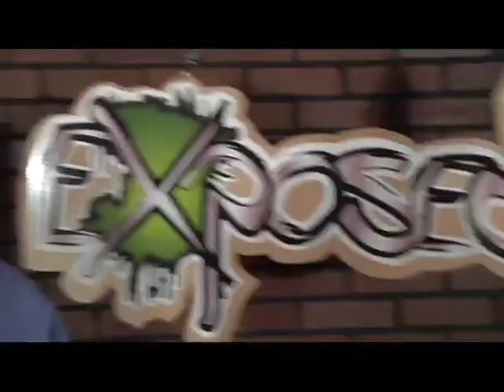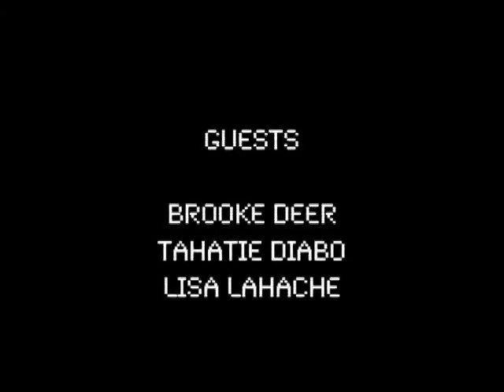Exposed S02E08 Bloopers